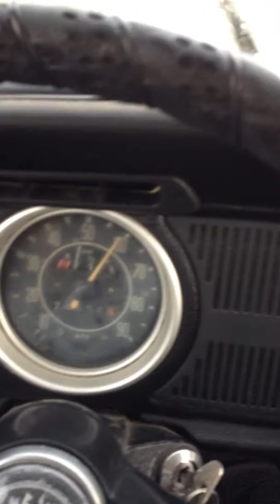The Ultimate Chill: Cruising in a '71 VW Beetle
Cruising the 1971 VW Beetle in the HOV lane during rush hour traffic in Houston on a rainy day. I got the chance to pick up my daughter and cruise in the HOV. Normally I'm stuck in the stop and go traffic.

So far I'm getting 27 MPG city and enjoying my daily driver.